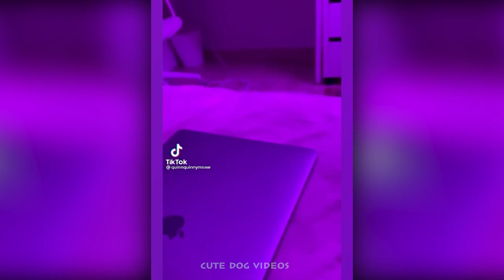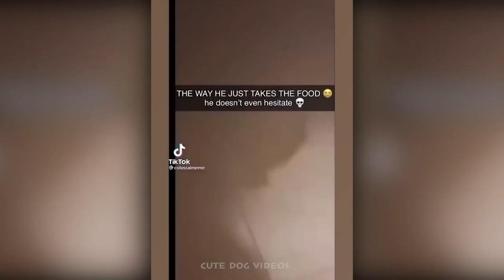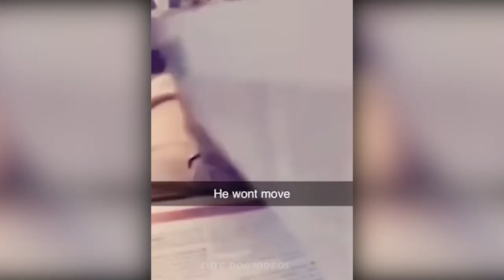funny animal funniest videos of 2023 videos of dogs and cats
Do you need to chuckle because you're feeling down? then enjoy this amusing compilation of dog videos! These dogs will make you smile with their hilarious mistakes and goofy tricks. Watch a puppy try to catch a squirrel or a cute dog run in circles. Puppies playing together will warm your heart, or prepare you to laugh heartily at some funny canine antics! Don't wait; press play right away to experience the funniest and prettiest canines that will have you in fits of laughter.

Do you want to laugh out loud? Look nowhere else! You'll be laughing out loud as you watch our collection of the funniest dog videos. Your heart will melt and your face will crack up at the sight of the funniest, cutest, and most adorable canines. This collection includes everything from playful puppies playing in the snow to animated puppies racing around the home. So gather some popcorn, settle down, and get ready to chuckle at these amusing pet videos that will brighten your day.

If you share my love for animals, you can see entertaining and endearing videos of both domesticated and wild animals on my channel.